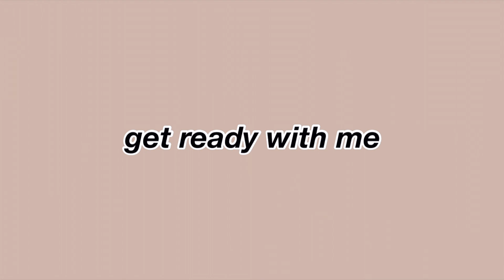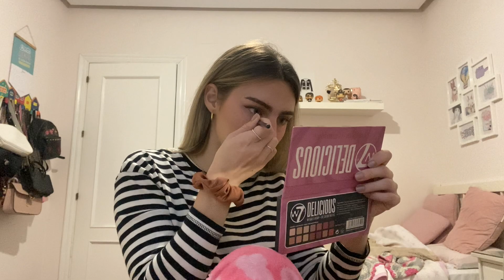arréglate conmigo para salir en invierno | Marina Ggie🐰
Hola chicos y chicas! Bienvenidos a un nuevo vídeo, hoy os traigo un vídeo donde os enseño cómo me arreglo para salir en invierno :).
🌸Instagram, Tiktok & twitter: @marinaggie
✨Collar similar
✨pendientes aritos
✨Eyeliner Maybelline
✨Máscara de pestañas Benefit
✨Base de maquillaje Maybelline